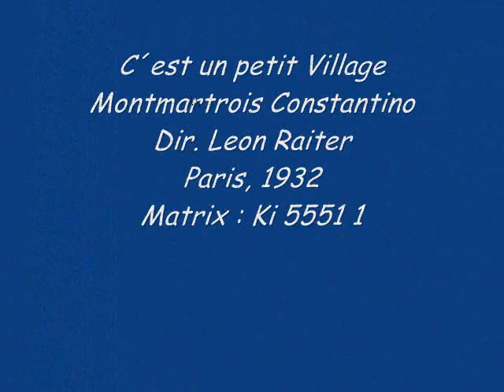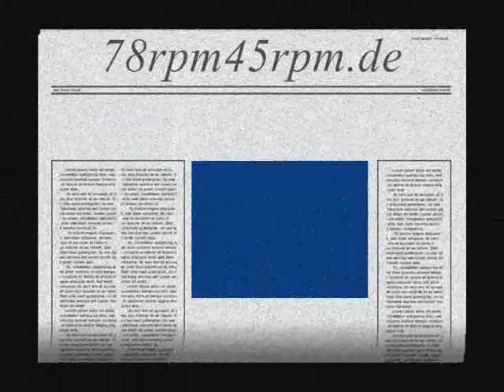C´est un petit Village Montmartrois Constantino Orchestra Leon Raiter